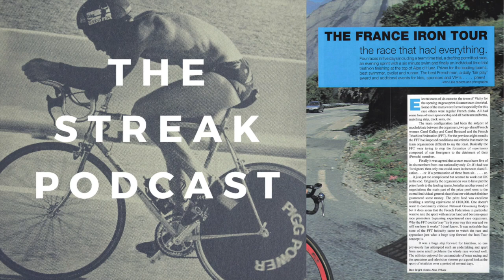TSP8: The 1994 France Iron Tour With Scott Molina